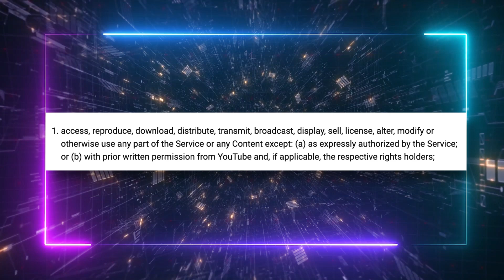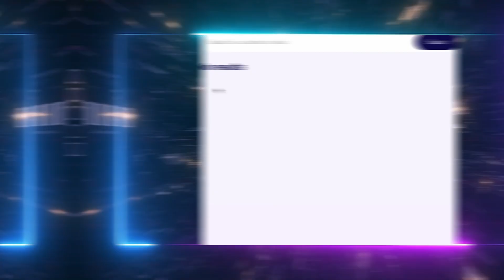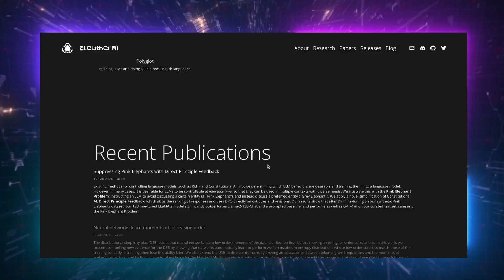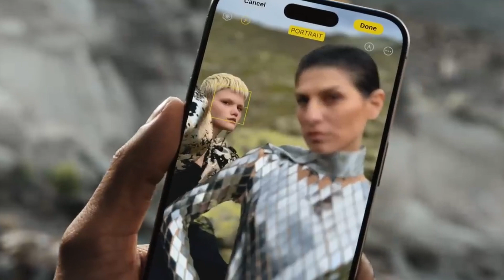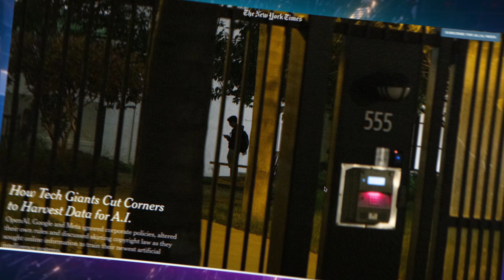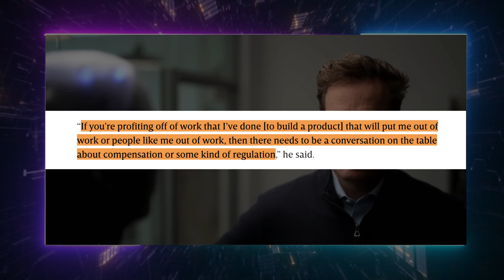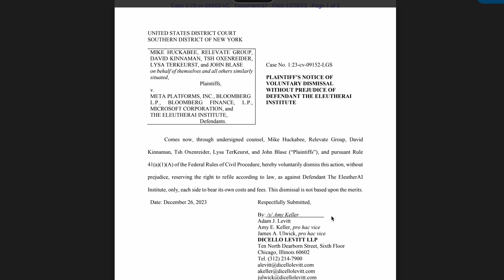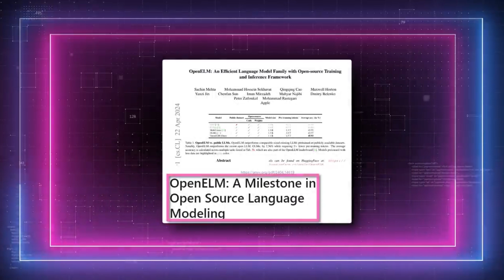AI SCANDAL: Apple AI, Nvidia & Anthropic Have Been EXPOSED! (stolen data)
In today's AI News, tech news and Nvidia News, we uncover the controversial use of YouTube subtitles by major AI companies like Apple AI, Nvidia, and Anthropic for training their advanced models.
Apple AI, Nvidia, Anthropic AI, and OpenAI news have all surfaced in a Proof News investigation revealing that these giants have secretly harvested content from over 173,000 YouTube videos, including those of popular creators like MrBeast, Marques Brownlee, and PewDiePie.

Despite YouTube’s strict policies against unauthorized use, these companies compiled the "YouTube Subtitles" dataset, tapping into videos from educational institutions like MIT and Harvard, as well as major media outlets like NPR and the BBC.
Notably, the dataset also included content that promotes controversial theories, raising ethical concerns about the nature of the training data used.

As this story unfolds, figures like Sam Altman, Dario Amodei, and Jensen Huang come under scrutiny for their roles in this data drama.

Other AI entities, such as Salesforce and EleutherAI, have also been implicated, with EleutherAI using the "YouTube Subtitles" dataset as part of their larger "Pile" dataset, which includes diverse sources ranging from European Parliament speeches to Enron emails. This incident highlights a growing tension between the rapid advancement of AI technologies and the ethical considerations surrounding data use, as companies like Apple and Nvidia push the boundaries of AI capabilities with their sophisticated models.

UTILITIES

SUPPORT US

Check Our latest AI content:

Apple's NEW Multimodal AI Could Redefine iOs 18! (3D data and more)

GPT 5: GROUNDBREAKING New Features And Details Just Revealed!

Copyright Questions